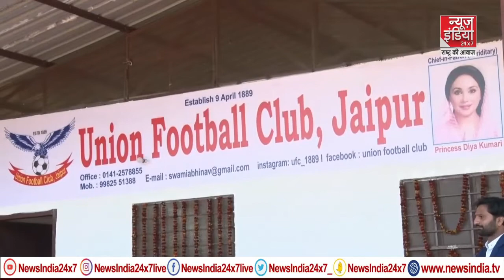जयपुर यूनियन फुटबॉल क्लब का उद्द्घाटन, सांसद दिया कुमारी और NIIMS डायरेक्टर Dr. पंकज सिंह मौजूद